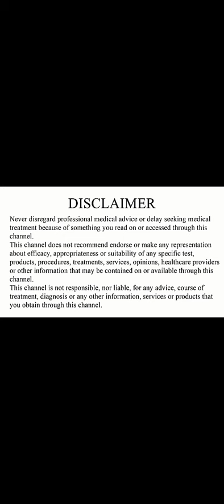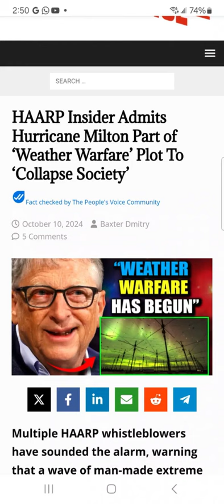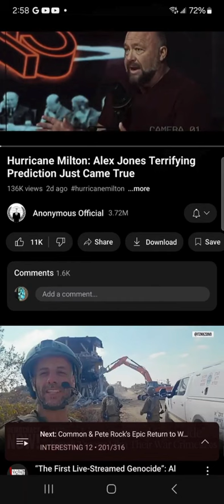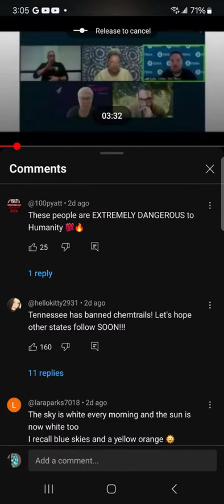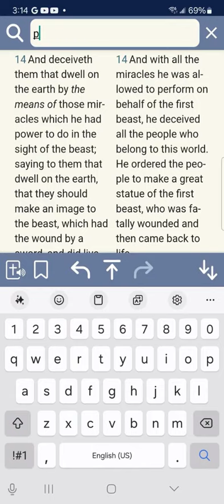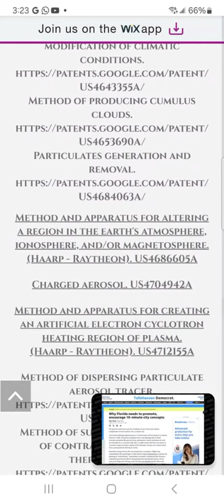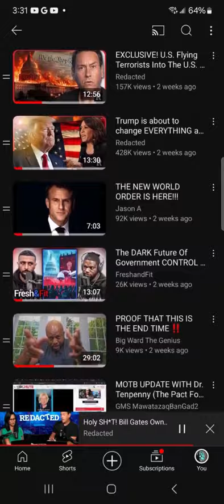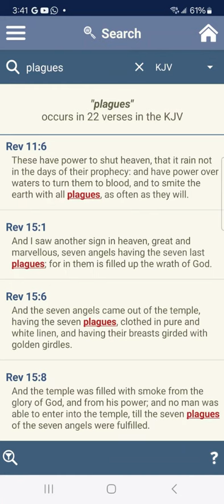In The News: Works Of The Wi!cked!!